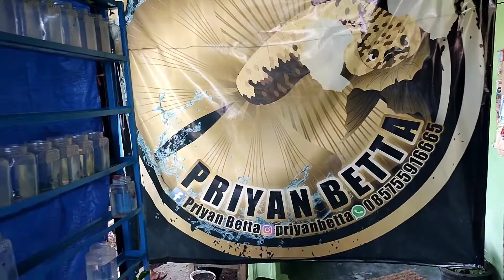MENCEGAH PENYAKIT DROPSY/SISIK NANAS SAAT MENGGUNAKAN PAKAN CACING SUTRA PADA IKAN CUPANG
Penghobby dan seller ikan cupang hias
Alamat : Gandusari kab. blitar
Melayani kirim" ikan cupang partaian jenis halfmoon double tail
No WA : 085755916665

Trimakasih